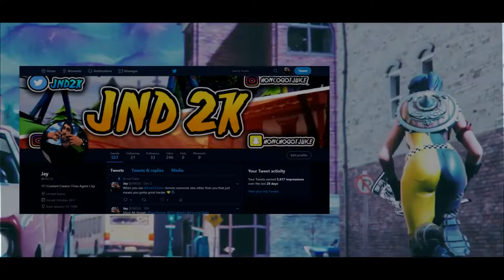Do You Want Apex Or Fortnite?